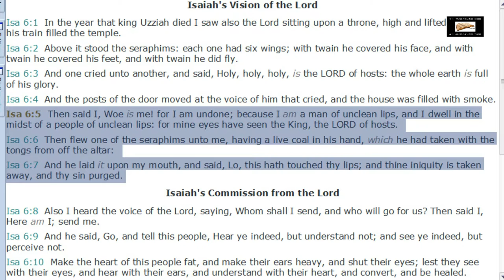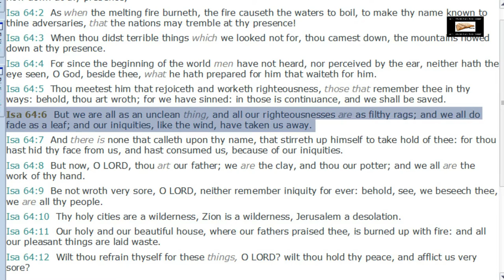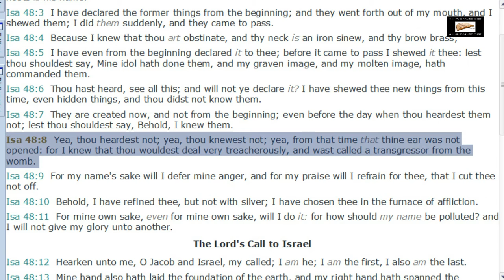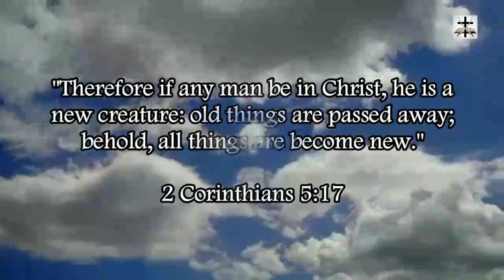Pelagianism Luciferian Heresy Refuted By The Prophet Isaiah